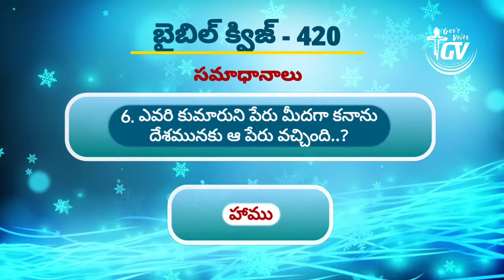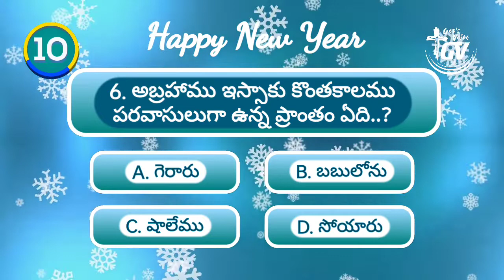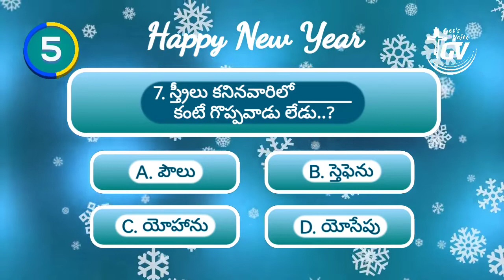Telugu Bible Quiz || Episode 421 || God's Voice Channel || తెలుగు బైబిల్ క్విజ్ || Happy New Year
Gods voice
Spiritual
Motivational